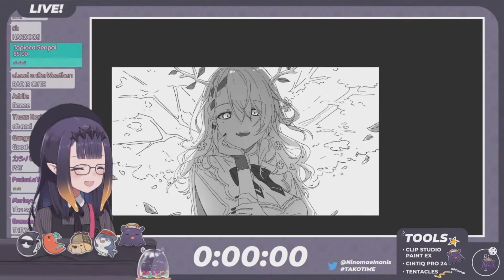『Kronii:GUWK Fauna:BUWK』 【God Matsuri or God Fauna the real identity?】Bois are saplings : Slaplings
Title:
【Pokemon Unite】 nontoxic MOBA gaming
I'm not bully, not toxic

Title:
【Duolingo】Let’s study English! I'm God! / 通知表の英語の欄はいつも2です。【ホロライブ/夏色まつり】I'm a God, a slap  rap god eminem

Title:
【Hollow Knight】Deploying The Holo Knight | #1

Title:
【DRAWING】 Draw

Please support the main Youtube channel of hololive members thank you!
Hello everyone I'm Yagoo shadow (kage) making Hololive remix and video clips. LMAO (^_^)